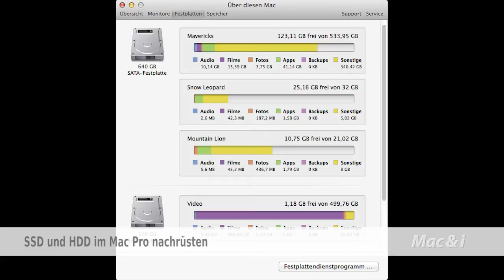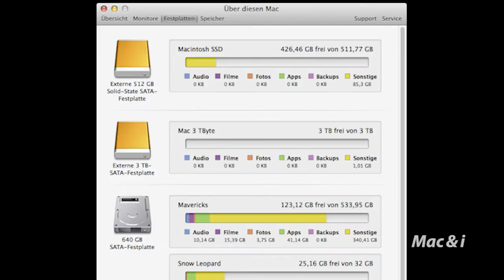Zusätzliche Festplatten oder SSDs im Mac Pro 2009 bis 2012 einbauen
Wem die vier Laufwerkseinschübe des Mac Pro nicht ausreichen, der kann bis zu zwei weitere Laufwerke im Laufwerkskäfig für optische Laufwerke unterbringen. So geht's, Schritt für Schritt. (bkr)